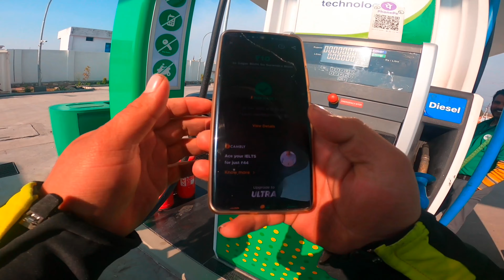superbike lene ke baad hui ye sab dikkate 😔💔 started new life in 2024/ break up 💔